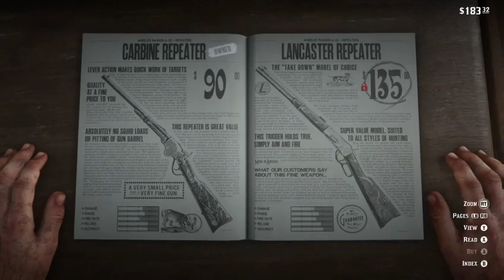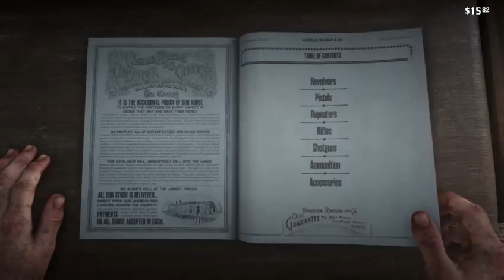Most Anticipated Game Of The Year!!! - RED DEAD REDEMPTION 2 Gameplay (Xbox One)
Welcome back to an attempt at trying to get somewhere on youtube, i made this channel with no clue on what to do but as the years passed ive started to finally figure it out. I mostly play mobile games but from time to time will upload all console footage, but be warned, i have no censor, i will say whatever and whenever i want haha. Anyway come watch and hang out, no hating bois, lets all get along

You can catch me at these links!